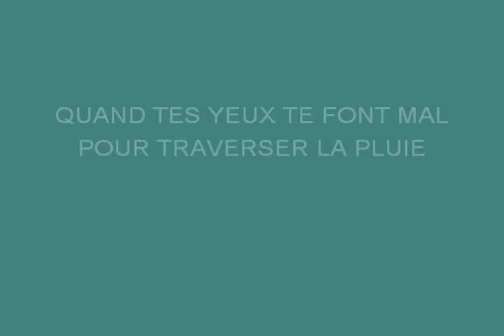J'ai Peur En Ru00e9paration